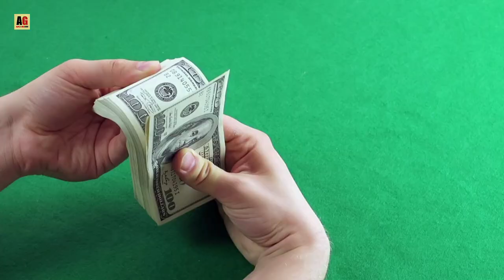Charter Flight क्या है ये अंदर से कैसी होती है? Charter Plane Vs Private Jet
What is charter flight : A charter flight is a flight in an aircraft in which all the seats are paid for by a travel company and then sold to their customers, usually at a lower cost than that of a scheduled flight.

Queries Solved :-
1. What is Charter Flights
2. Facilities in charter flight
3. Privet jet vs charter plane
4. Charter Flights cost

Images And Stock video Credit - Pixabay.com Pexels.com